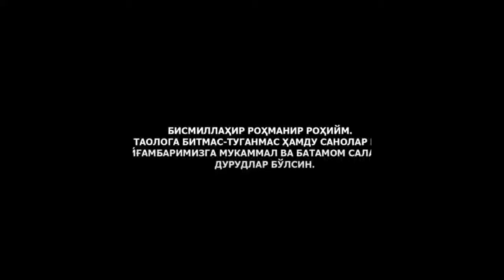Аллоҳга шак қилиб қириқ кун тезак еган инсон қисаси Аброр Мухтор Алий